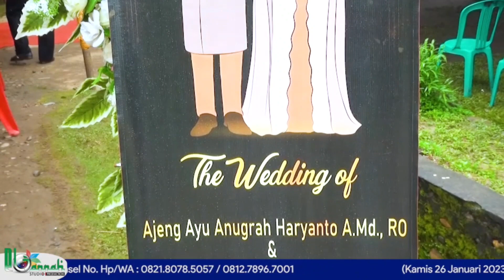Akad & Resepsi Umar & Ayu